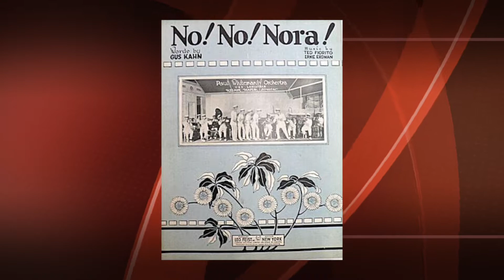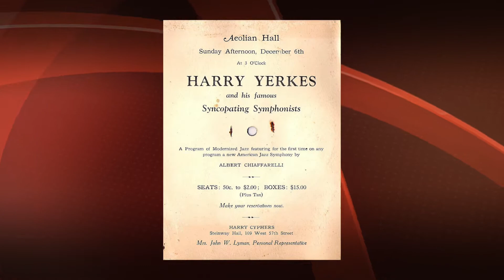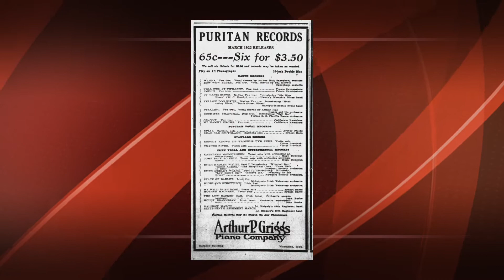“No, No, Nora!” by Yerke's Bell Hops 1923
Puritan 11257-A

This Puritnan record came to me with the group of Cameo records I found on a trip to a phonograph show. It is a nice record, but the quality of the recording from 1923 is not up to par with other labels of that time. The sound is good, but a bit distant and tin can sounding to me. I like the orchestra and the arrangement though.

Harry Yerkes led many groups and recorded on many labels. Probably best known are The Happy Six and Yerkes Jazzarimba band. I imagine most of the players were largely the same with people coming and going as recording sessions were scheduled.